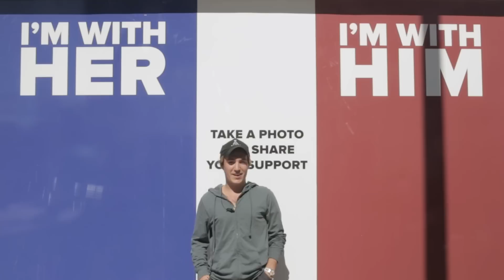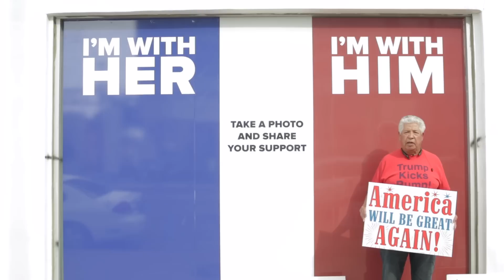Who Are You With On Election Day?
Go check out the mural yourself on Sunset Blvd in Hollywood, Los Angeles.

MUSIC
Traffic Warden_Full.aif
Licensed via Warner Chappell Production Music Inc.